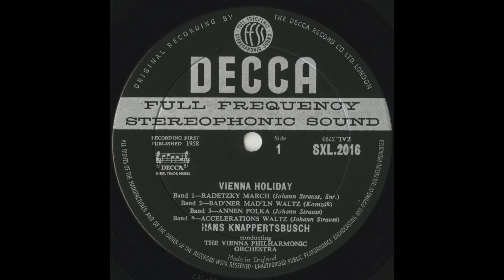Silent Tone Record/ウィーンの休日/ハンス･クナッパーツブッシュ指揮ウィーン･フィルハーモニー管弦楽団/サイレント・トーン・レコード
「ウィーンの休日(Vienna Holiday)」ヨハン・シュトラウス(Johann Strauss SR.):ラデツキー行進曲(Radetzky murch)，アンネン・ポルカ(Annen Polka)，トリッチ・トラッチ・ポルカ(Tritsch-Tratsch Polka),コムツァーク(Komzak)，ツィーラー(Ziehrer),and so on./ハンス･クナッパーツブッシュ(Hans Knappertsbusch,汉斯纳帕斯布什)指揮ウィーン･フィルハーモニー管弦楽団(Vienna Philharmonic Orchestra,維也納愛樂樂團)/英DECCA:SXL 2016/管理番号:7819/